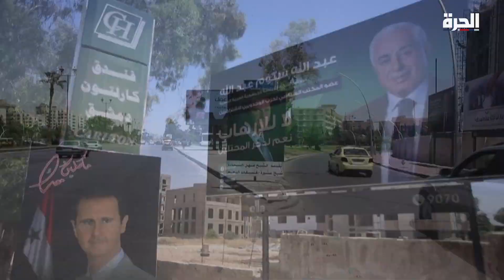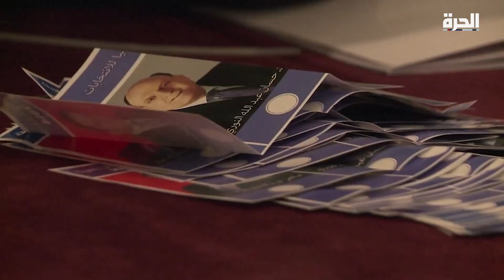الحكي سوري - انتخابات رئاسة النظام تربك سوريا والعالم